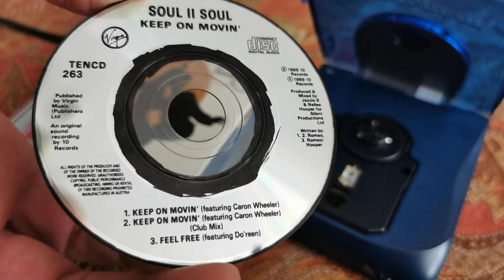Keep On Movin' ~ Soul II Soul Caron Wheeler ~ 3" CD Single ~ Freecom Beatman-II MP3 Mini CD Player